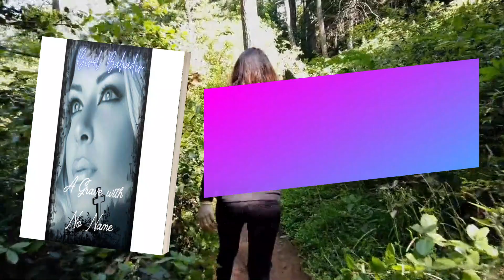A GRAVE WITH NO NAME BY BIROL BAHADIR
"Angel had a bad feeling the morning she went out for her hike in the forest. Dropping her two teenagers off at high school and waving goodbye, which they never saw, because they would walk up to their friends and never look back. Angel always went hiking at Peace Arch Historical State Park in her hometown of Blaine, Washington. That day seemed different, the sky was gray with a few peeks of the sun through the trees. The serious nature of what happened next, will not only turn her world into a mystery but set in motion a lifetime of dreams. This is a poignant Novelette."

✍️👉COMING SOON ~ Birol Bahadir has a wonderfully heartwarming story ~
"A Grave With No Name." One woman's journey of heartbreak, struggles and strange happenings in her life.